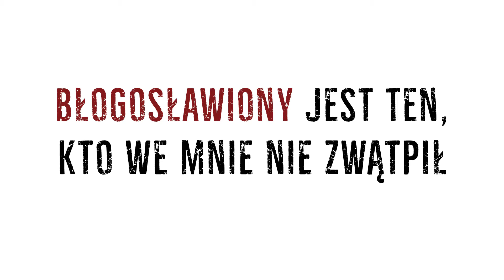TAKIETAM ze Słowem Bożym odcinek 15 (11.12.2016)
"Błogosławiony jest ten, kto we Mnie nie zwątpi. W Moją miłość. Przebaczającą, uzdrawiającą. To jest ta radość."